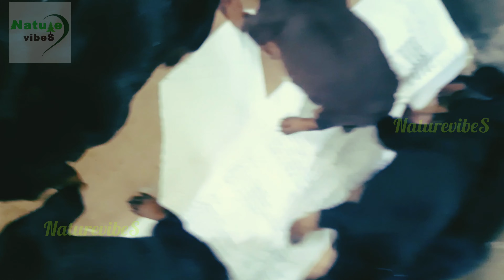Doberman puppies/ Black Doberman puppies/20 Days puppies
This video is about 20 days old Doberman puppies.